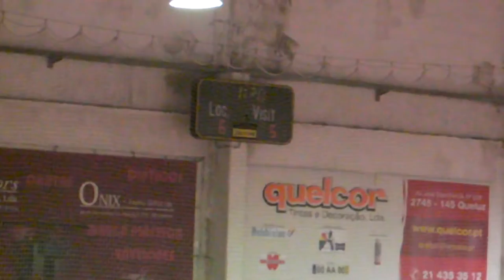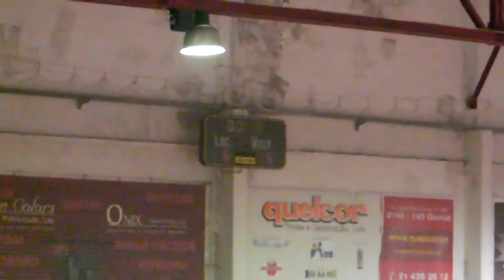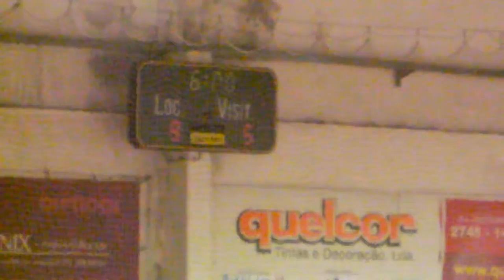STUART SLB - BAMBIS 2012/2013